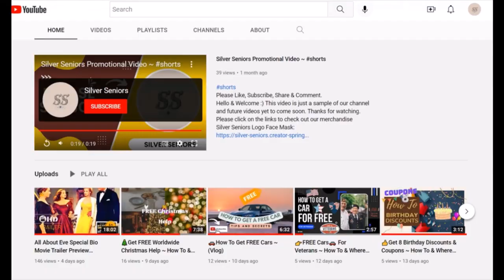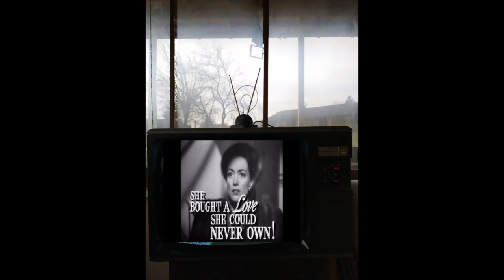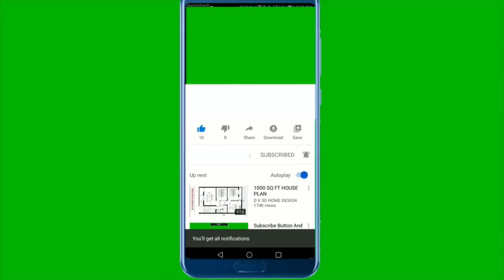Mildred Pierce Special Bio Movie Trailer Preview Colorized Behind The Scenes Pics Star Joan Crawford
In this video I've colorized some of the old black and white photographs from some of my favorite scenes and I do a review and a backstory on the behind-the-scenes real life drama of the stars, plus an added bonus of some interesting facts and trivia, of this old classic Hollywood movie.